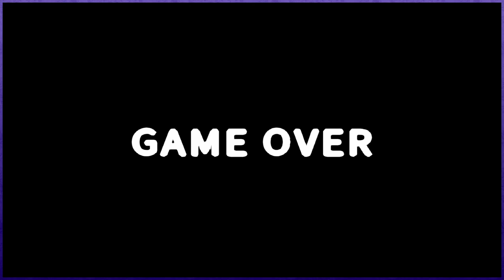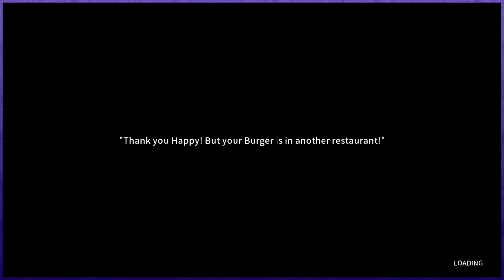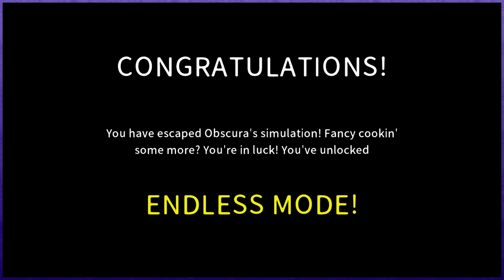Escaping From This NIGHTMARE - Happy's Humble Burger Farm FINALE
Even if we escaped.. there was still a price to pay.. and consequences to come..